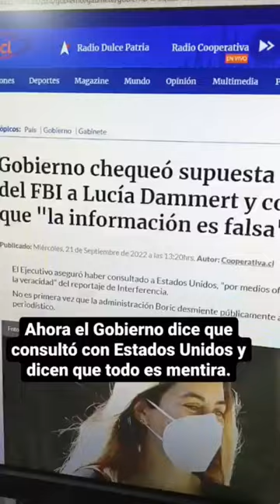¿Lucía Dammert fue citada por el FBI?